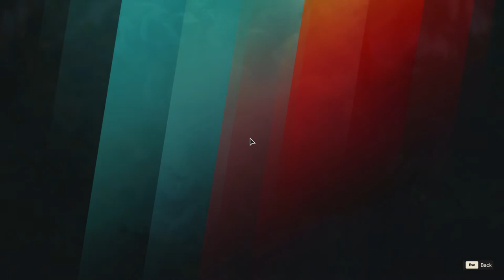Cockfighting in Far Cry 6